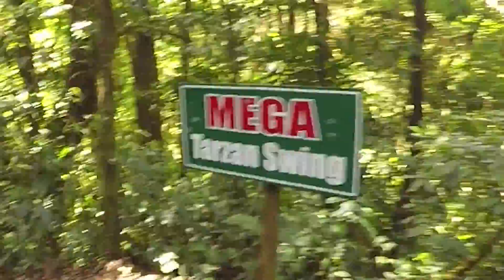Zipline in CostaRica - 100% Aventura - Monteverde